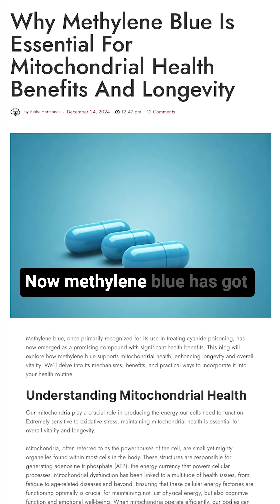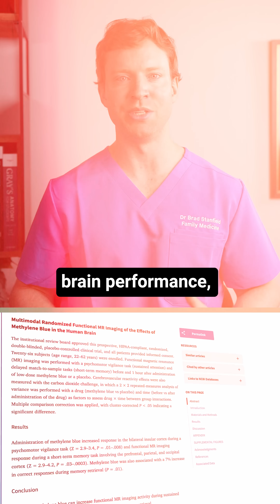Does Methylene Blue Reverse Aging?